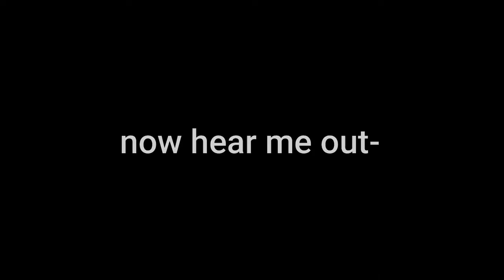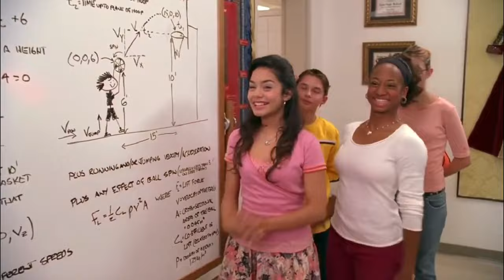high school musical out of context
pov my friend was my boyfriend but now he's my ex :/